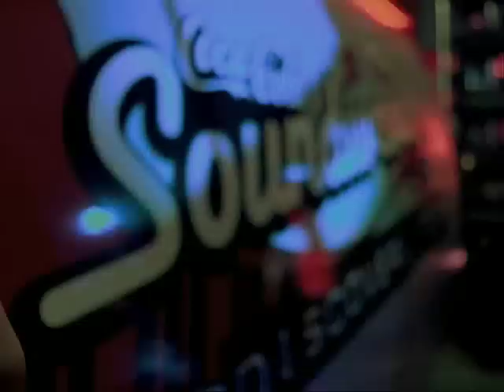Revolving Door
REVOLVING DOOR aus Neuhaus, die Band mit dem bisher deutlich höchsten Frauenfaktor der Tour,  ist einer der Sieger des 2. Votings der Coca-Cola Soundwave Discovery Tour der es live auf die Bühne des MAU Club in Rostock geschafft hat. Bei ihrem Auftritt sprang der Funke eindeutig über.